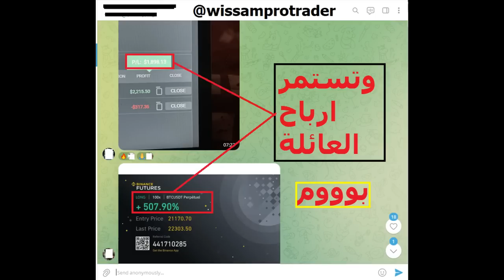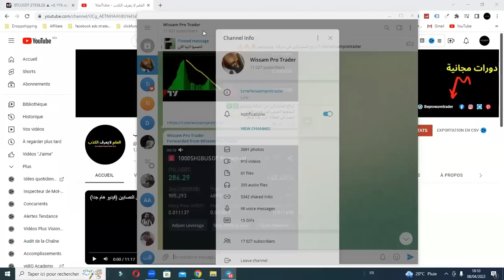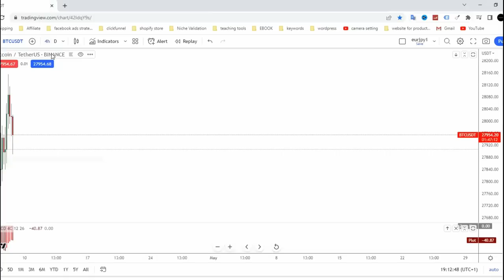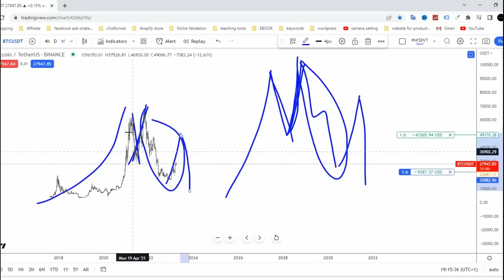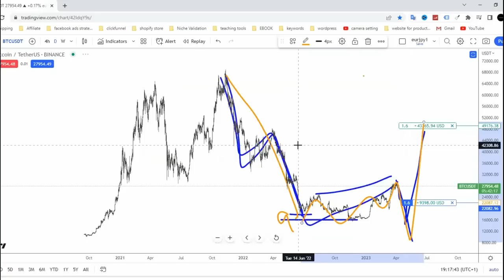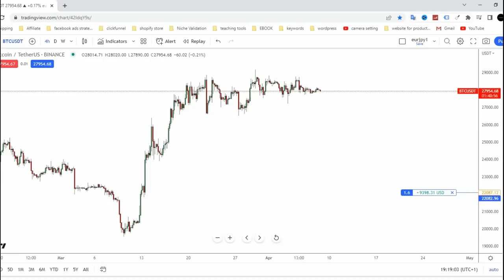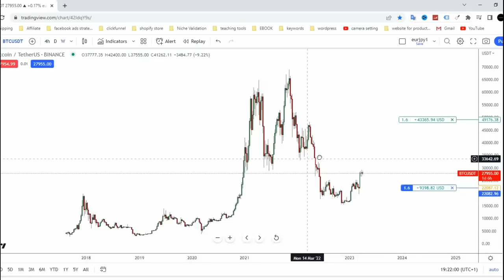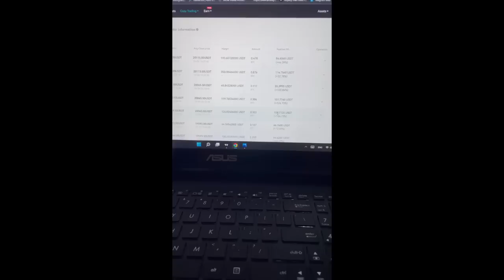عاجل البيتكوين اخر التطورات والمستجدات